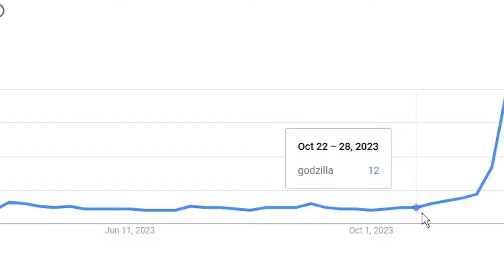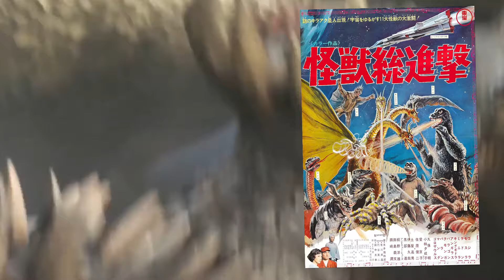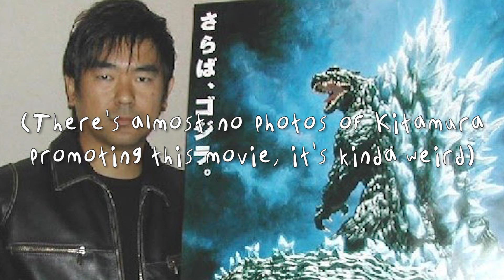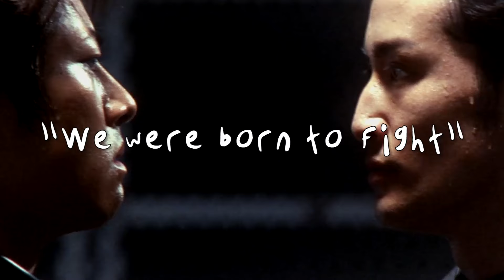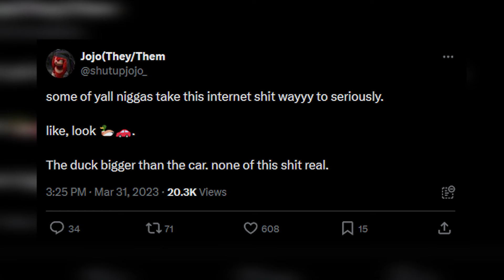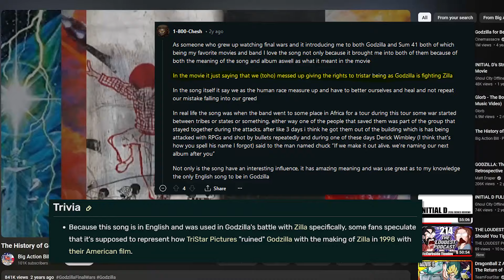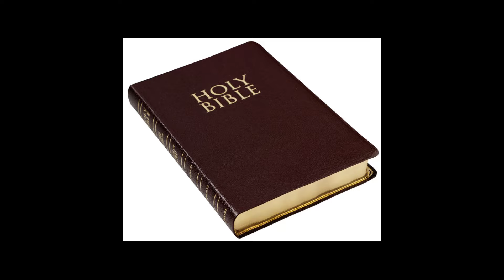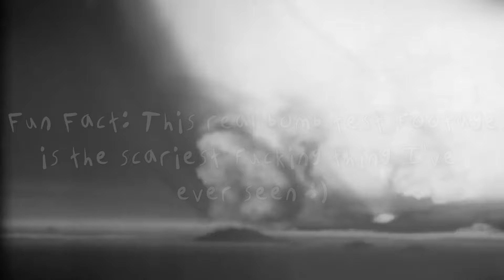THE BEST GODZILLA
Godzilla is a hot topic right now and also a dangerous one. If I say some uninformed or ignorant Godzilla takes they're going to crucify me and make 100 plus response videos to me calling me dumb. But I should be alright, because Final Wars is famously well regarded by most people so this probably isn't a hot take. I'm not the biggest or most educated Godzilla fan in the world, but I love this movie anyway. Does that just mean I'm stupid? Well sure probably. But more monsters mean more good. You can't go wrong with Gigan, mothra, gigan again, King Ghidorah, Manda, Minilla, Zilla, Anguirius, Don Frye, Rodan, King Caesar, Kumonga, Kamacurus, Ebirah, Hedorah for like 2 seconds, some others probably. I just typed these out because I think that helps with the algorithm. Sum 41 has a song in this movie. Isn't that funny? Not to me, I think it's cool. It'd be cool if Mechagodzilla was in this movie too but there's already so much going on.